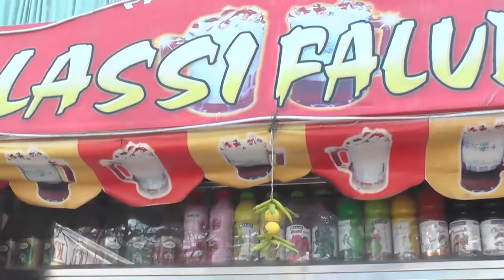PAKWAAN PAN,HYDERABAD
PAKWAAN